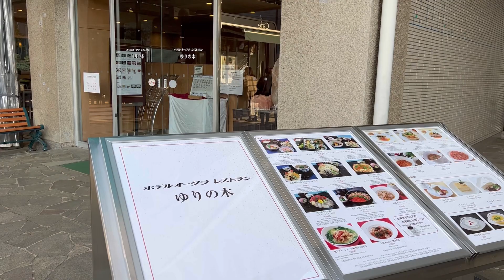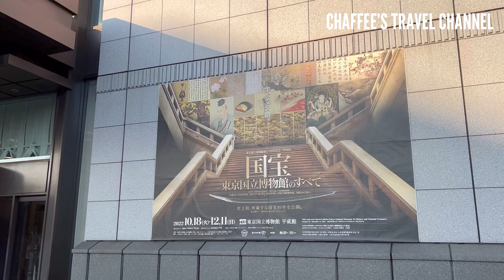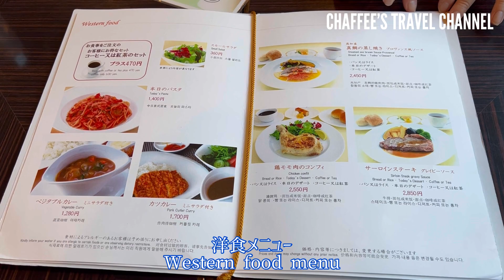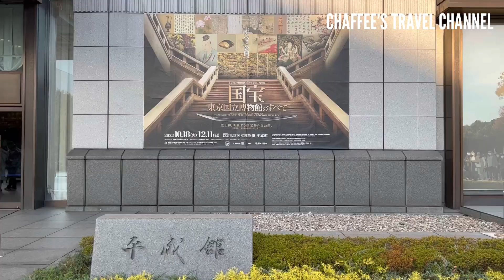【東京国立博物館】ホテルオークラレストラン ゆりの木 150周年記念 国宝展 TOKYO NATIONAL MUSEUM HOTEL OKURA / CHAFFEE’S TRAVEL CHANNEL